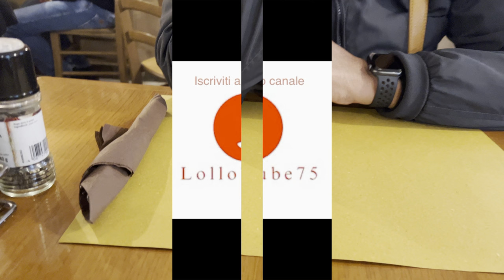Cosa mangiare a Trieste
facciamo un pranzo al volo con i panini e i fritti tipici di Trieste
panino con porcina e melanzane impanate e zucchine  e prosciutto cotto in crosta e polpette  tipiche triestine